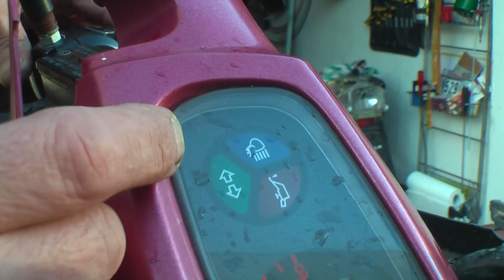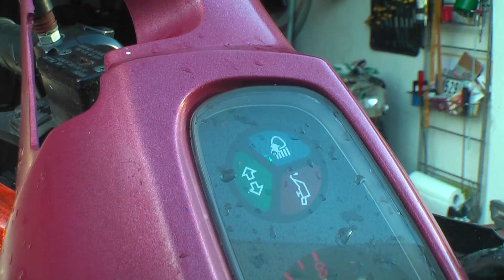Pegasus Sky 50 leichten Unfallschaden !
Kann man damit noch Fahren oder lieber nicht !
Hier bekommst du Hilfe beim Roller , Mofas & Kleinkrafträder !
Von Roller Rolf 65 Jahre Jung .Viel Spaß dabei .